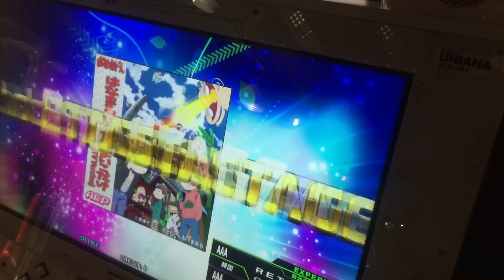[DanceDanceRevolution 2014] A応P - はなまるぴっぴはよいこだけ [SP EXPERT]